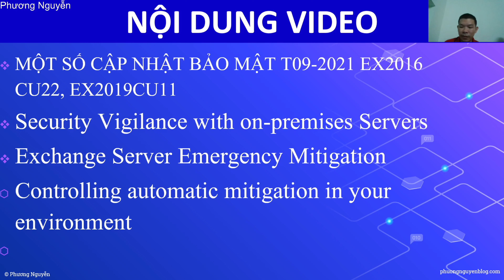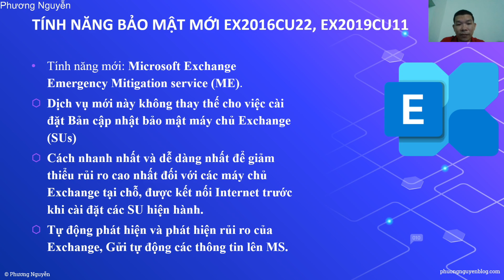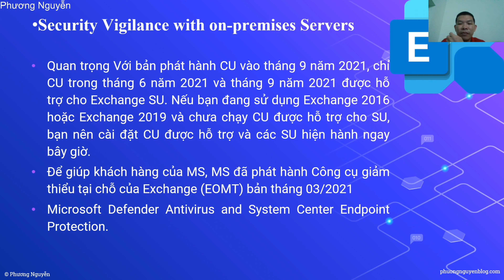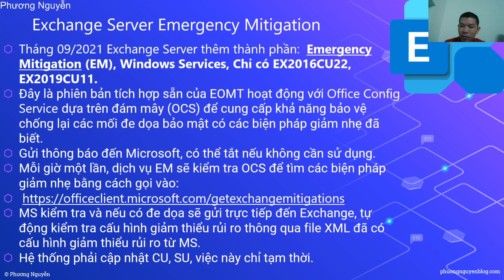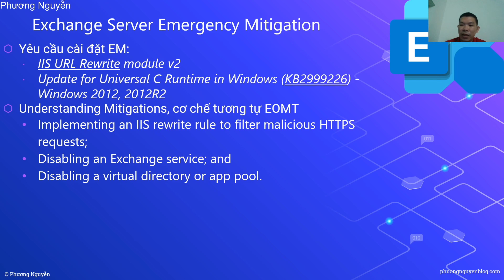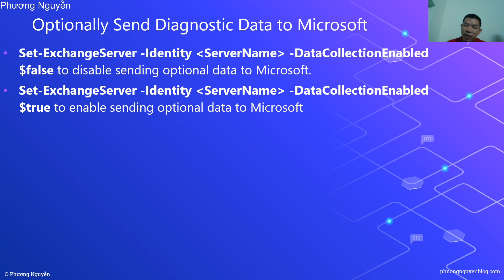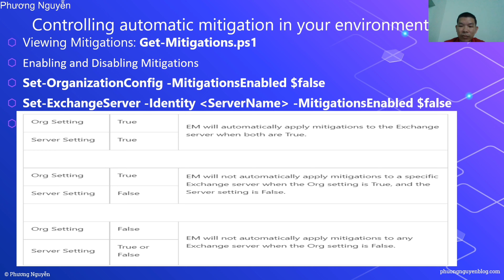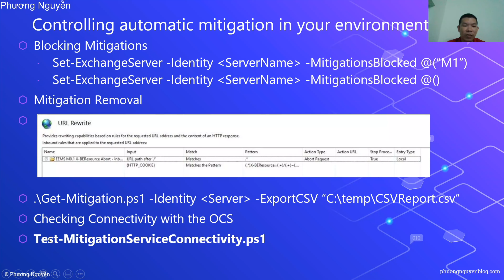Chia Sẻ cập nhật tính năng mới Exchange Emergency Mitigation Services T09-2021 | Phương Nguyễn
Chia Sẻ cập nhật tính năng mới Exchange Emergency Mitigation T09-2021 | Phương Nguyễn
Video clip này chia sẻ tính năng cập nhật mới Exchange Emergency Mitigation Services chỉ có phiên bản Exchange 2016 CU22, Exchange 2019 CU11. Tính năng EM này là bản tích hợp mới(EOMT) và tự động cập nhật vá lỗi lổ hỏng đẩy các dữ liệu rũi ro của Exchange lên Office Cloud Services của Microsoft.
Thông tin tham khảo
Video timeline
00:00 Giới thiệu
00:45 Nội dung
01:55 Tính năng mới Exchange emergency mitigation Services
03:58 Security vigilance with on-premises servers
07:59 Exchange emergency mitigation Services
12:26 Optionally send diagnostic data to Microsoft
15:51 Controlling automatic mitigations in your environment
Các video lý thuyết tổng quan cơ bản liên quan về Email
👉Danh sách Email tổng quan
👉PTR Record DNS
Các video bảo mật email Exchange server
👉Cách sử dụng các công cụ kiểm tra thông tin bảo mật lỗ hỏng HAFNIUM Exchang Server
Video Update cập nhật Exchange
Cảm ơn các bạn đã luôn quan tâm, đóng góp ủng hộ kênh để ngày phát triển hơn nhé.
Các bạn đăng ký, like và share ủng hộ kênh Phương Nguyễn IT

© Bản quyền thuộc về kênh Phương Nguyễn